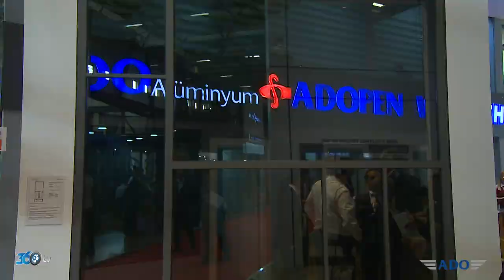Adopen - Tüyap Kapı Pencere Fuarı 2019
Ado Pencere için Tüyap Kapı Pencere Cam Fuarı'nda hazırlamış olduğumuz fuar tanıtım filmi.